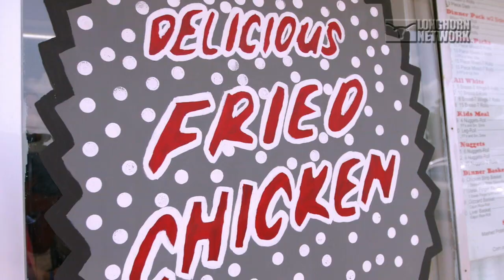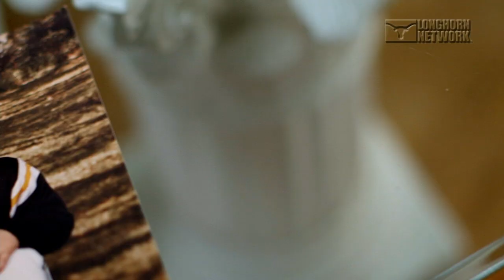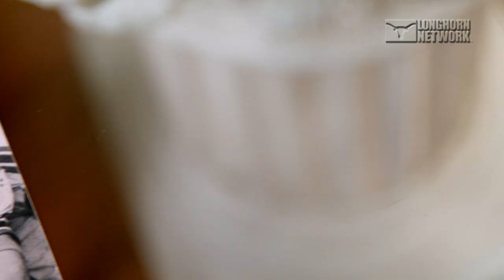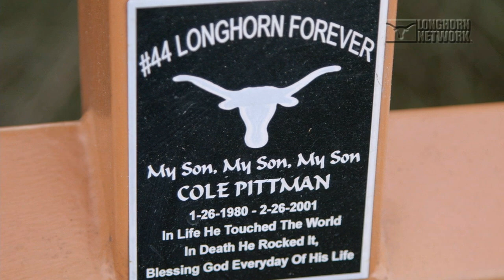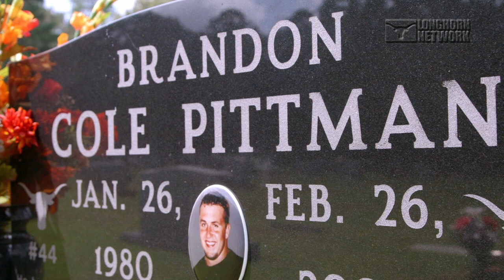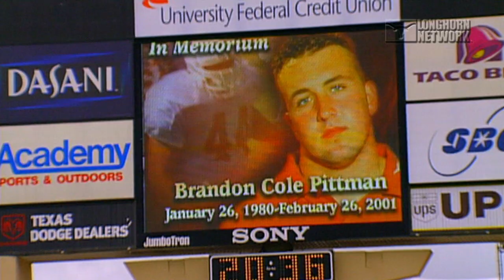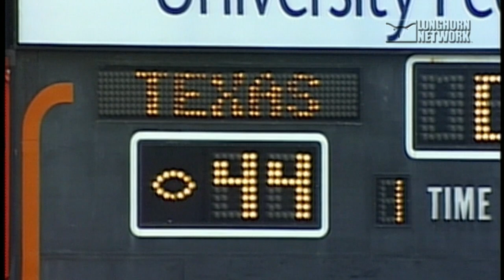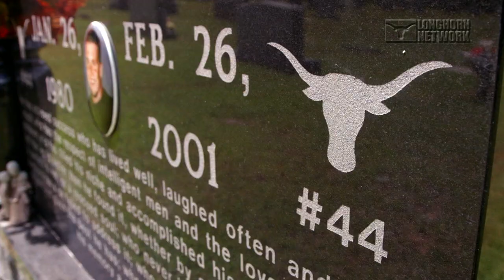44: The Cole Pittman Story | Longhorn Network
44 is much more than a jersey number for the Longhorns. It's a heartbreaking reminder of former Texas defensive end Cole Pittman’s life cut tragically short. But it's also an unforgettable tribute.